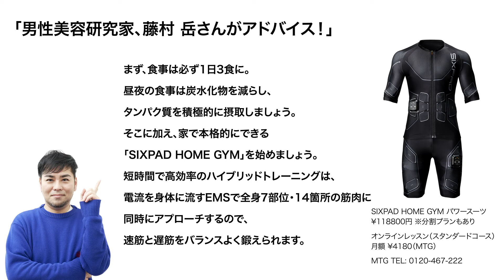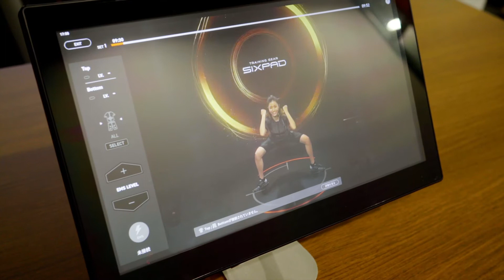中年のぽっこりお腹…こっそり解消したい。【悩める大人の「隠れ美容」教えます。】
歳を重ねるにつれて出てくる肌や髪、体型などのお悩み。
自分でどうにかしたいと思いつつ、適切にケアできている40歳男子は少ない。
誤った方法や放置で悪化する前に、手軽に少しでも解決したい…！
男性美容研究家の藤村岳さんが、自宅で結果を出せる「隠れ美容」を教えます。